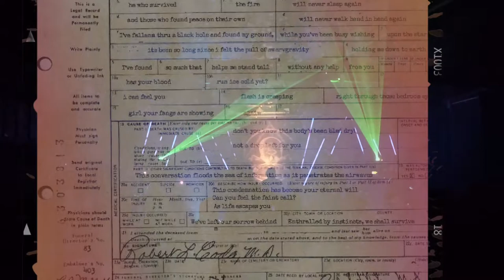"The Streets of Bombay"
The Atlas Moth Live at St. Vitus Feb. 2018